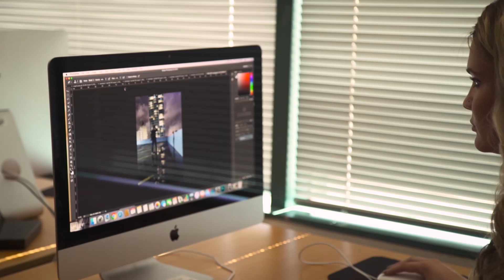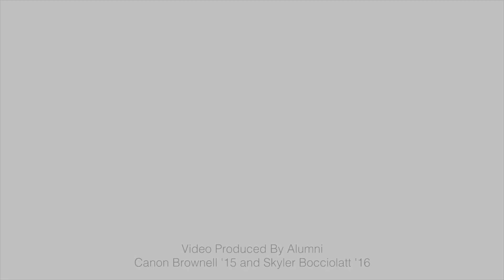Experience ICLA – Ithaca College Los Angeles Program Promotional Video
Learn about Ithaca College's Los Angeles Program: an experience for students to intern in the field of communications, take classes with industry professionals and network with students and alumni across all majors of the Roy H. Park School of Communications.
This video was filmed and edited by Ithaca College alumni Skyler Bocciolatt and Canon Brownell.

Thank you to all of the students, alumni, and faculty that helped make this video possible!